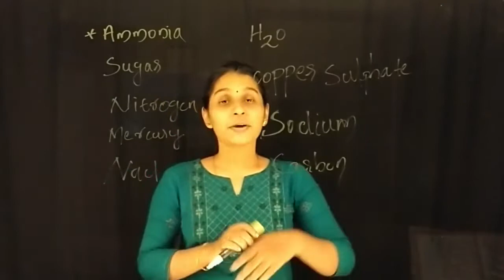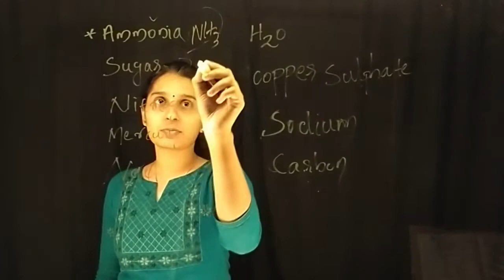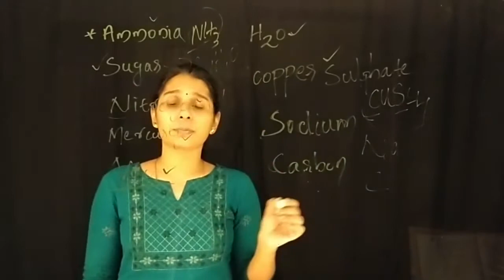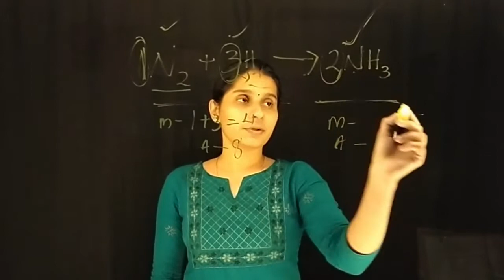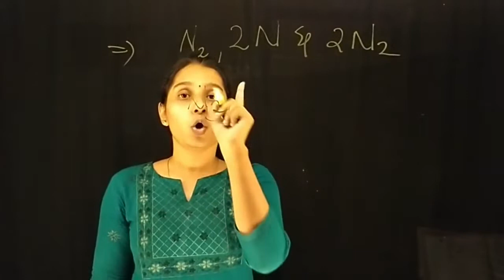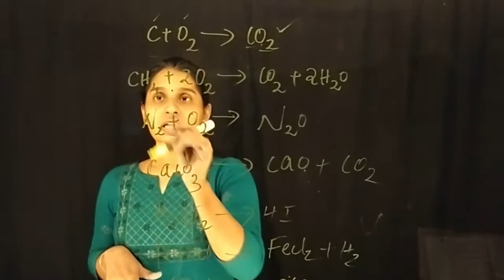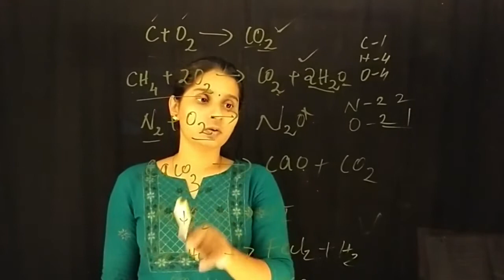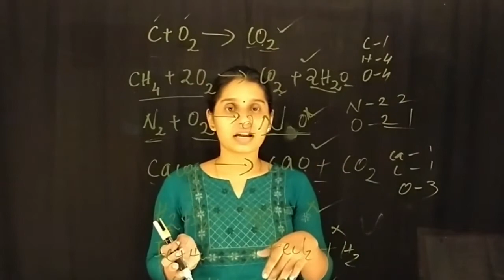8TH CHEMISTRY UNIT 2 PART 4